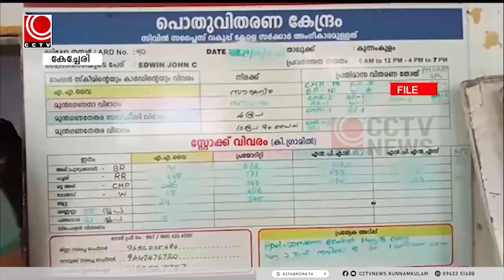റേഷന്‍കടകളില്‍ കോമ്പിനേഷന്‍ ബില്ലിങ് നിര്‍ത്തിയതോടെ ഇനി മുതല്‍ ഇഷ്ടമുള്ളയിനം അരി കിട്ടില്ല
പുഴുക്കലരി, മട്ട അരി, പച്ചരി എന്നിവയെല്ലാം കൂടിയായിരിക്കും വിതരണം ചെയ്യുക.  കഴിഞ്ഞ മാസം വരെ ഇവയിലേതെങ്കിലും ഒന്നോ രണ്ടോ ഇനം തിരഞ്ഞെടുക്കാന്‍ റേഷന്‍ കാര്‍ഡുടമകള്‍ക്ക് കഴിയുമായിരുന്നു.